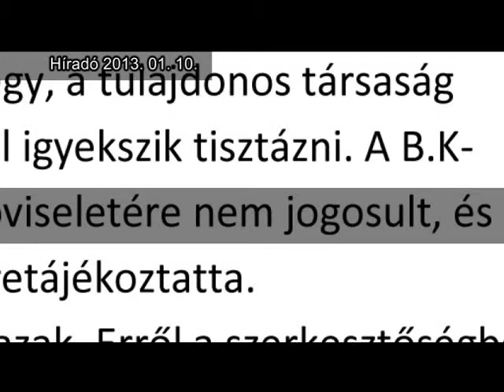Bodajki szemét-ügy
Mint arról csütörtöki Híradónkban beszámoltunk, több ezer tonna hulladék halmozódott fel Bodajkon, egy külterületi ingatlanon. Tudósításunkat követően felkereste szerkesztőségünket a terület tulajdonosának, a BKInvest Kft-nek ügyvezetője, aki további információkkal szolgált a szövevényes ügyről.